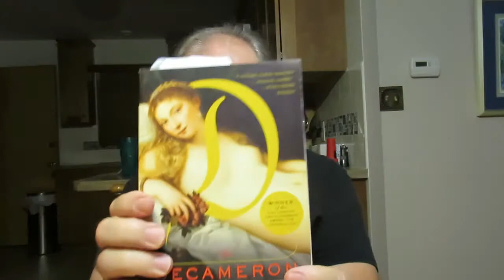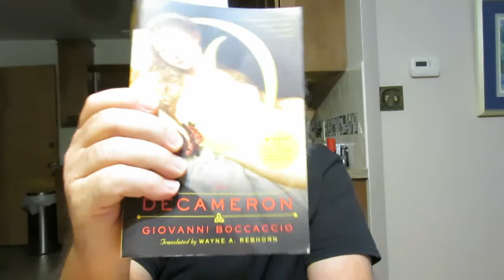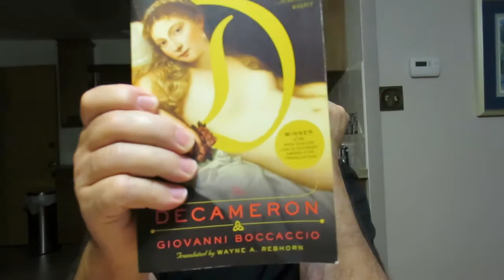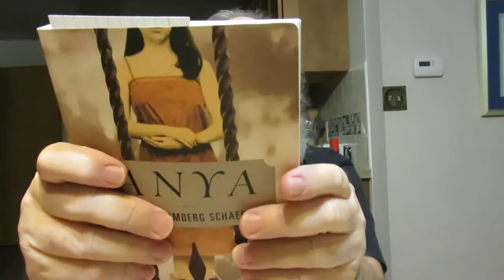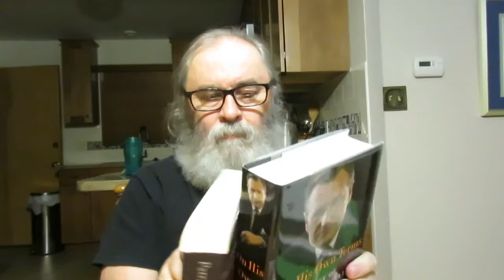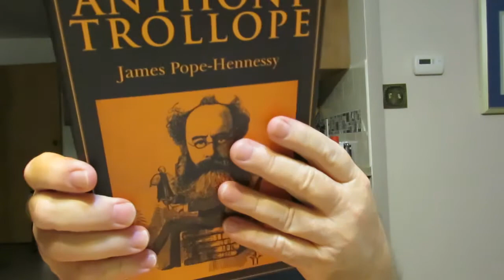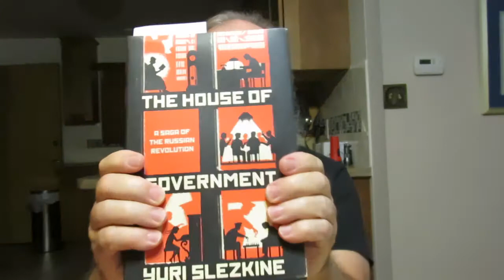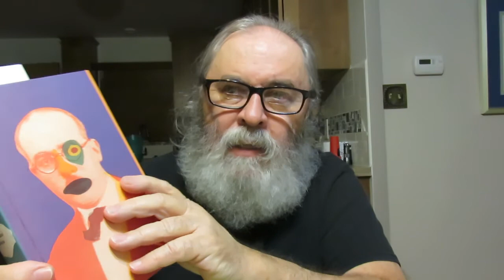Books Old & New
'The Deep Things Of God how the Trinity Changes Everything' by Fred Sanders

'Anya' historical fiction by Susan Fromberg Schaeffer

'Anthony Trollope' a biography by James Pope-Hennessy

'Patriarch: George Washington and the New American Nation' by Richard Norton Smith

'On His Own Terms: A Life Of Nelson Rockefeller' biography by Richard Norton Smith

'Washington: A Life' biography by Ron Chernow

'Decameron' by Giovanni Boccaccio Translated by Wayne A. Rebhorn

'The Book of Disquiet' by Fernando Pessoa  Edited by Jeronimo Pizarro Translated from the Portuguese by Margaret Jull Costa

'The World Broke In Two: Virginia Woolf, T. S. Eliot, D. H. Lawrence, E. M. Forster, and the Year That Changed Literature' by Bill Goldstein

'The House Of Government: A Saga Of The Russian Revolution' by Yuri Slezkine

'Isaiah Berlin: A Life' biography by Michael Ignatieff

'Sleepless Nights' a novel by Elizabeth Hardwick

'Masscult And Midcult: Essays Against The American Grain' by Dwight MacDonald